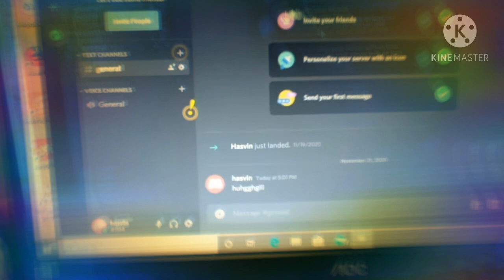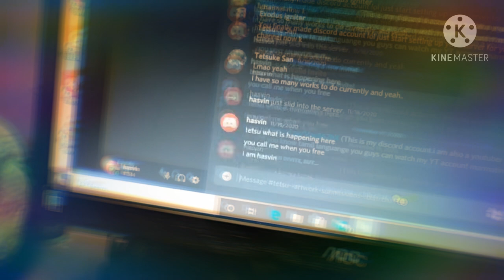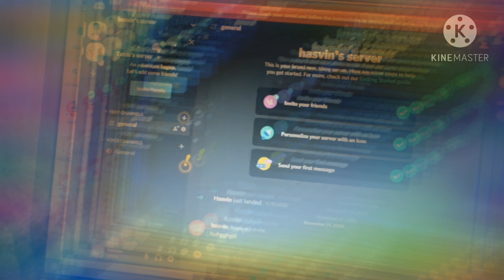history of Religion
I hope you guys will enjoy this video. Bye 💖🤗💖